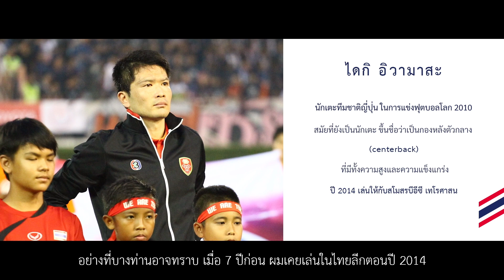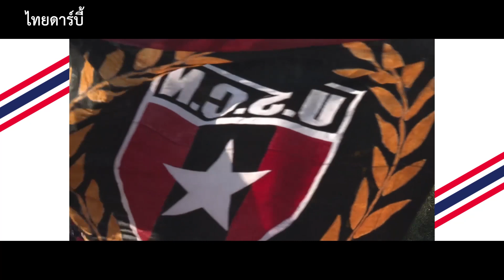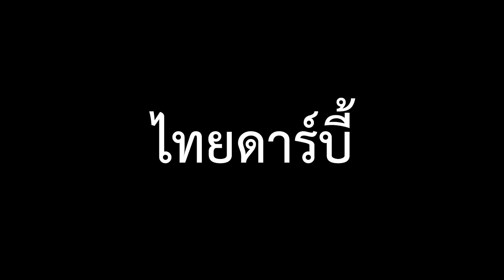เกร็ดน่ารู้จากมืออาชีพ กับ ชนาธิป สรงกระสินธ์ - ฉบับ ไทย ดาร์บี้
วันนี้ ชนาธิป สรงกระสินธ์ แนวรุกของ ฮอกไกโด คอนซาโดเล่ ซัปโปโร จะมาร่วมพูดคุยกับ ไดกิ อิวามาสะ อดีตนักเตะทีมชาติญี่ปุ่น และเคยร่วมเล่นกับ ชนาธิป สมัยที่เขามาค้าแข้งในไทยลีก กับ สโมสรบีอีซี เทโรศาสน พร้อมแชร์เรื่องราวในแง่มุมต่างๆ และคำแนะนำให้กับเยาวชนรุ่นใหม่ๆ จะสนุกแค่ไหนไปรับชมกันได้เลย!

00:00 - Intro
00:24 - ไดกิ อิวามาสะ แนะนำตัว
02:55 - สำหรับฟุตบอลในญี่ปุ่น
07:38 - เกี่ยวกับ ฮอกไกโด คอนซาโดเล่ ซัปโปโร
09:37 - ไทยดาร์บี้
16:37 - คำแนะนำสำหรับนักเตะไทยรุ่นใหม่ๆ
17:32 - ไฮไลท์ไทยดาร์บี้

นี่คือ ช่องยูทูบ เจลีก อินเตอร์เนชั่นแนล! ที่จะนำเสนอไฮไลท์ บทสัมภาษณ์ ข่าวสาร และฟีเจอร์ล่าสุด เพื่อให้คุณไม่พลาดทุกเรื่องเกี่ยวกับฟุตบอลญี่ปุ่น ซับสไกรบ์ที่นี่!

ข้อมูลเพิ่มเติมเกี่ยวกับเจลีกได้ที่